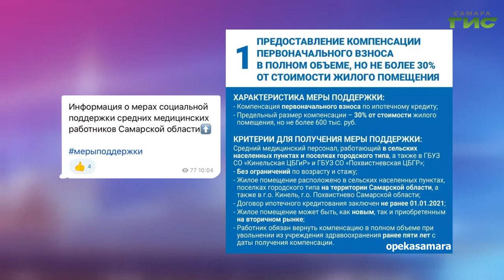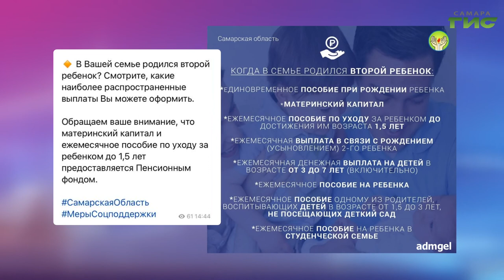О чем пишут в самарских Telegram-каналах